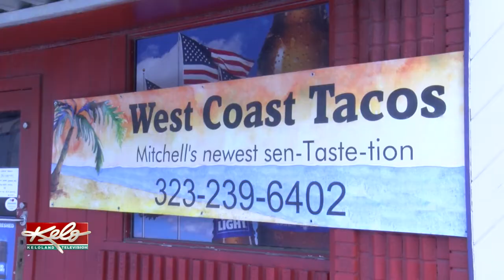A Bond Between Bars & Burritos